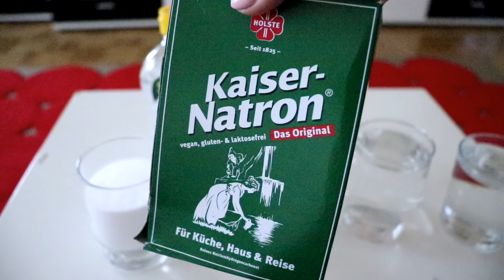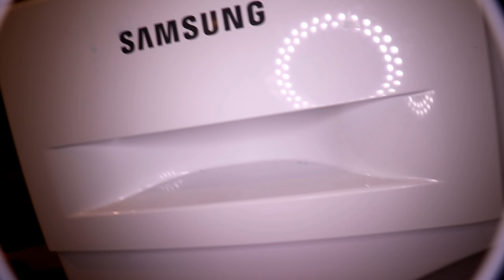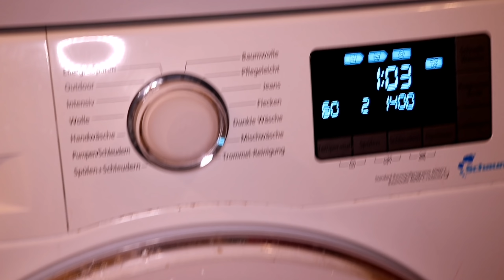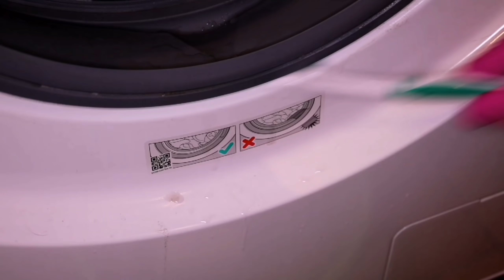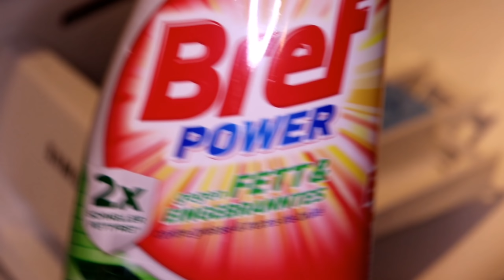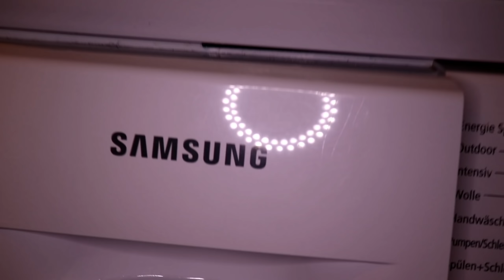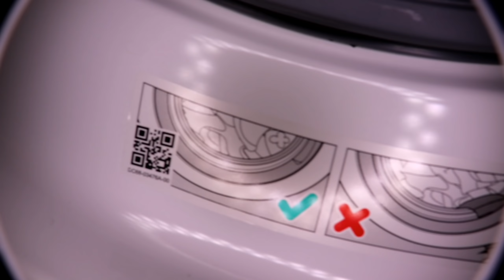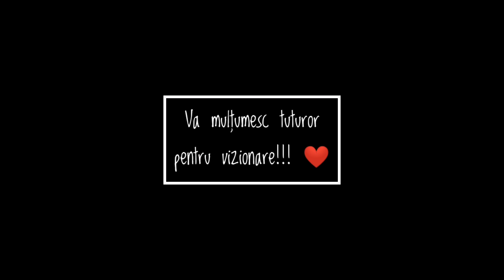Cum curăț mașina de spălat